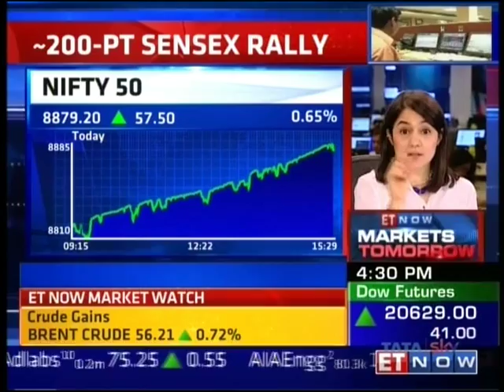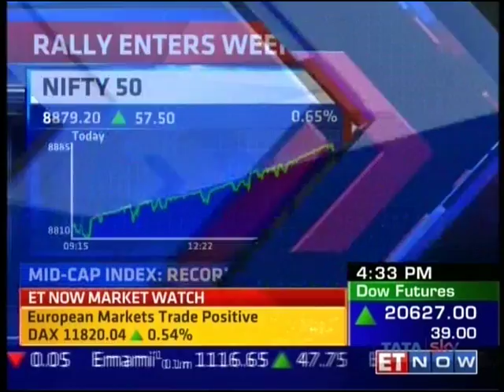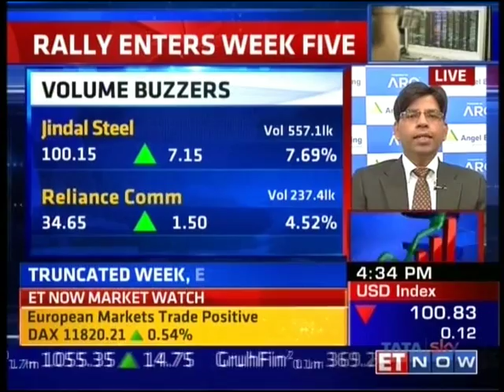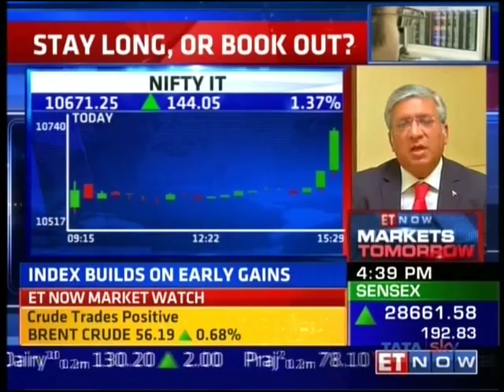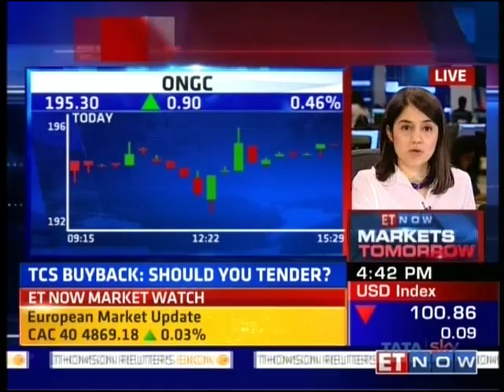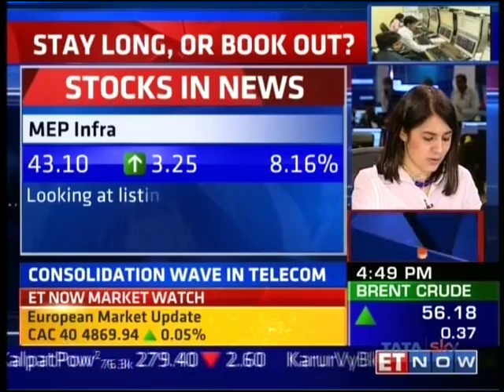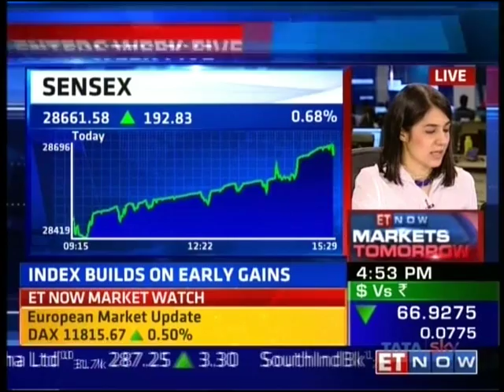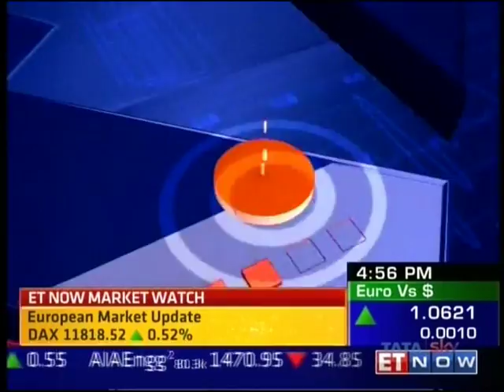ET Now Markets Tomorrow, 20 Feb 2017 - Mr. Amar Singh, Angel Broking